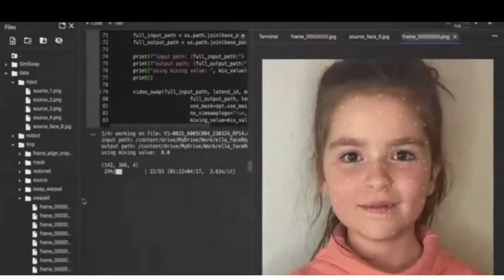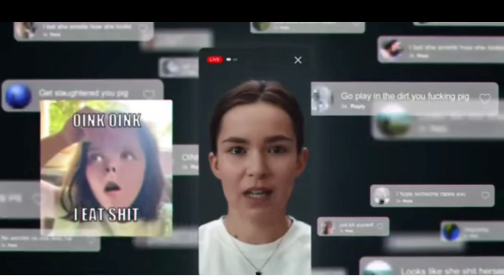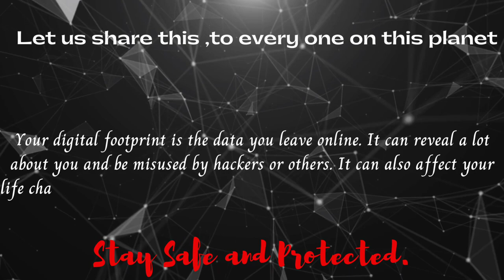This will blow your mind and a possible threat to future generations.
video credit : Deutsche Telekom